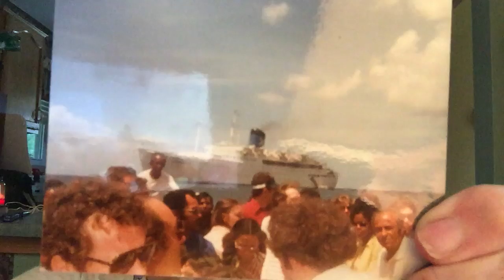Awesome Vacation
Vacation is designed to rewind, and gaining momentum.